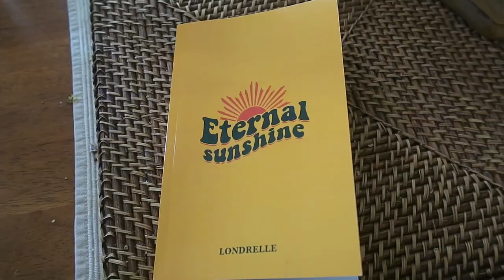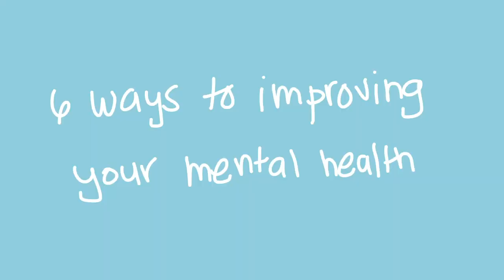MY SOCCER MENTAL HEALTH JOURNEY | 6 WAYS TO IMPROVE MENTAL HEALTH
hi friends💛
hope you enjoyed this video only soccer mental health journey. here are 6 ways i improved my mental health, i hope some of these help you improve yours as well.

if you watched the video start to finish comment this 🌻 emoji!

MAKE SURE YOU TURN YOUR NOTIFICATIONS ON SO YOU NEVER MISS A VIDEO!!

FAQ:
Name: Eva Madarang
Age: 22
Ethnicity: Spaniard and Filipino
Born: New Jersey
Home: California
Sport: Soccer/Football
Fave Color: Green
Fun Fact: I'm Vegan.
Sub Count: 390